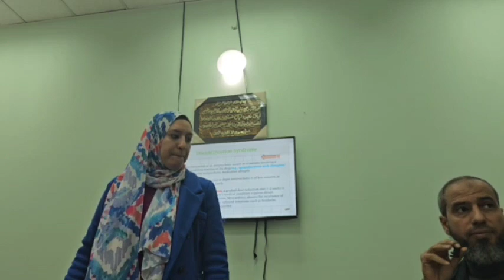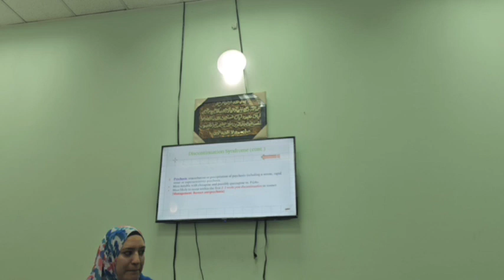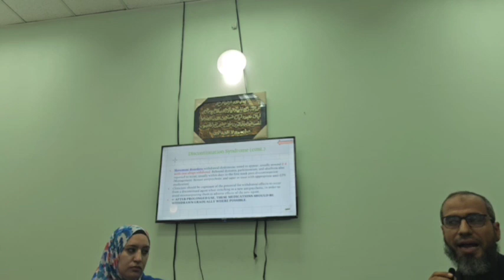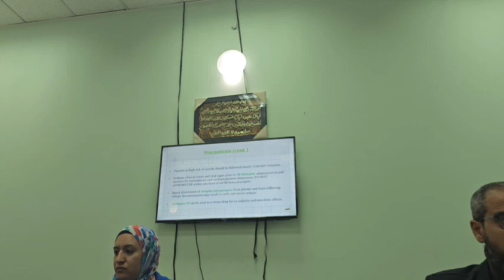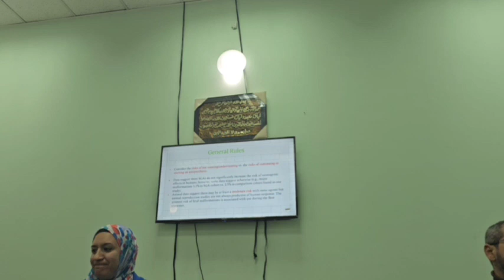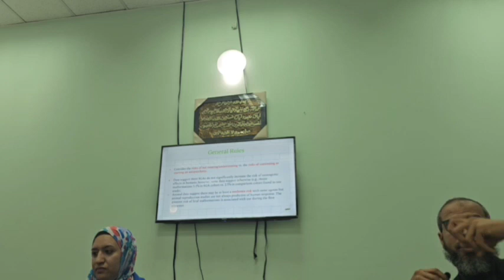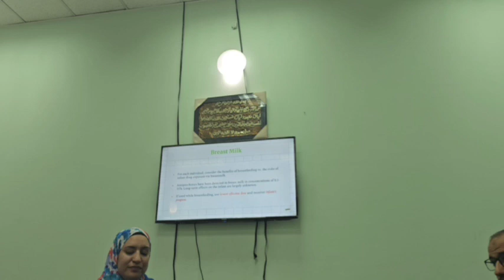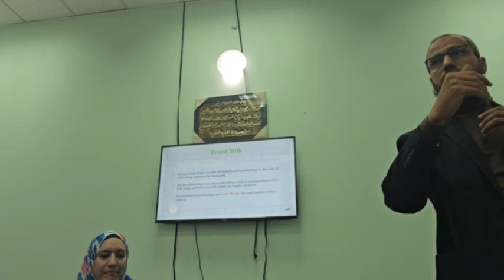ATP Therapeutics Anti-psychotics Part 8